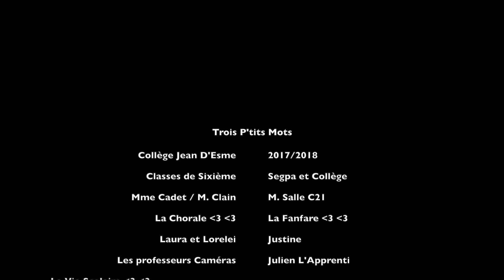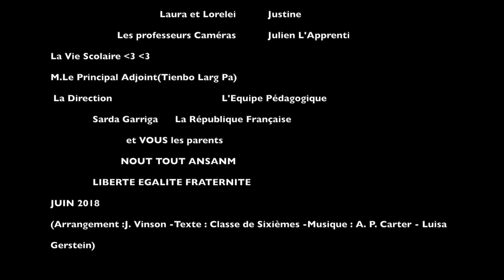Trois P'tits Mots- Cups Song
Liberté Egalité Fraternité. Un projet initié par la Segpa du Collège Jean D'Esme, réalisé en Juin 2018 avec les classes de sixième, la Chorale et la Fanfare.